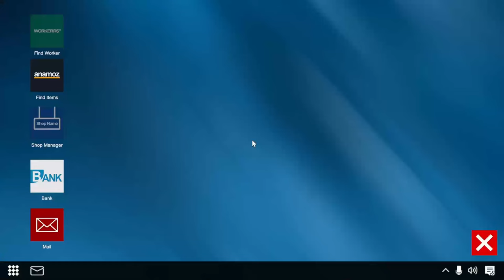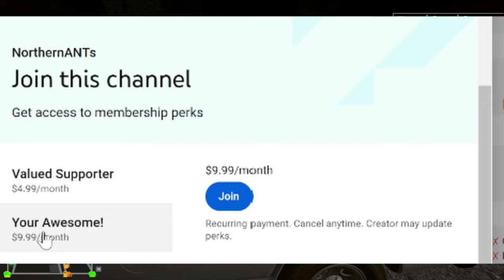Dealer Simulator - Day 13-14 Visit the store and sell out